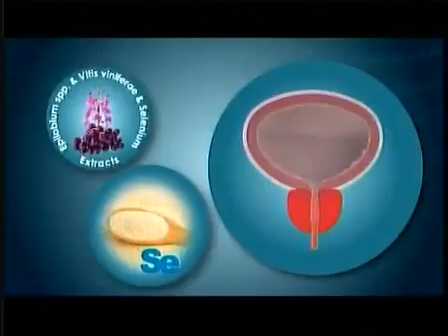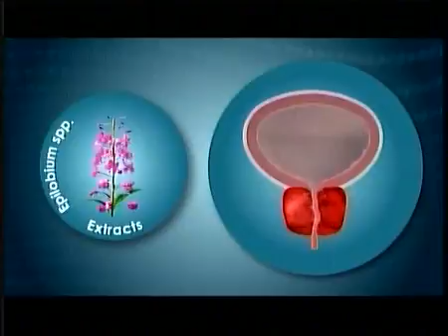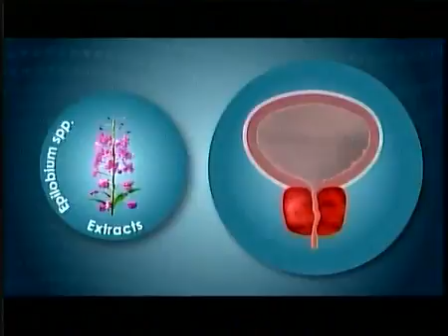Kubrat Pulev vs Tony Thompson HD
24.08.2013 Sport and Congress Center, Schwerin, Mecklenburg-Vorpommern, Germany IBF International heavyweight titleFinal IBF Heavyweight Eliminator .

За мен е чест да споделя с вас този мач. Приатно гледане, харесайте, споделете за да разберат българите че.

БРАВО КОБРА! ТИ СИ ИСТИНСКИ БЪЛГАРИН! ДА ЖИВЕЕ БЪЛГАРИЯ!!! boxing knockout manny pacquiao klitschko floyd mayweather carl froch sergio .